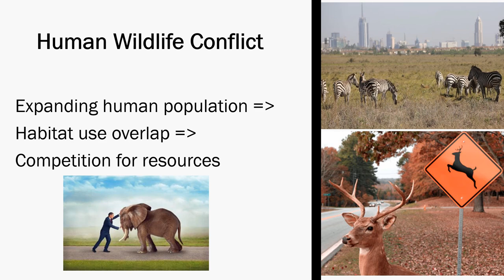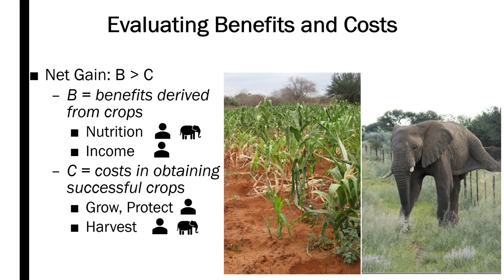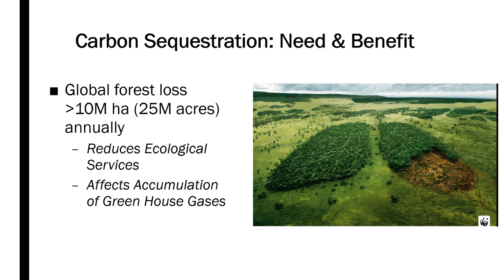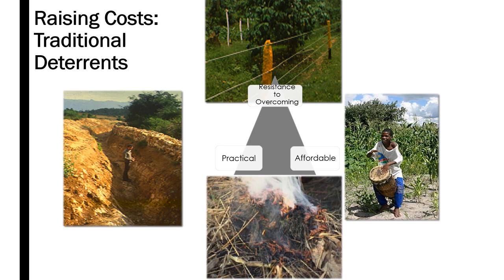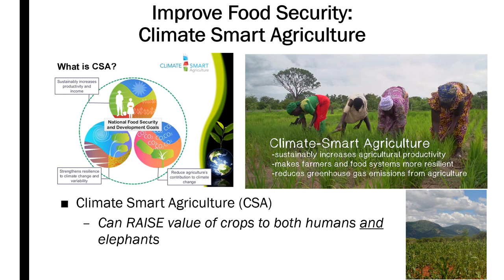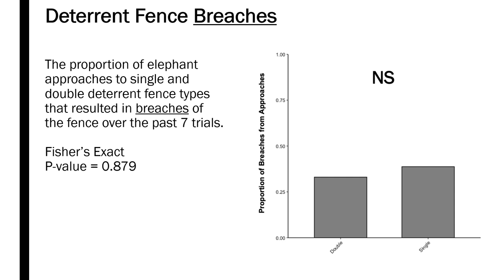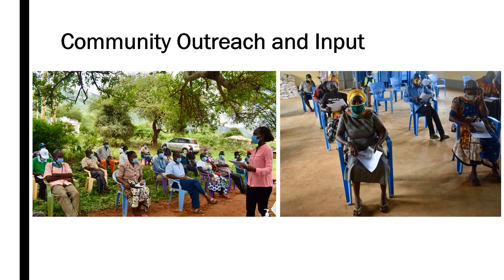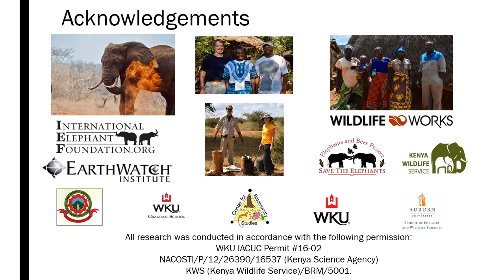Facilitating Cohabitation of Humans and Elephants through a Conservation Behavior... [Bruce Schulte]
Bruce Schulte, Sophia Corde, Lynn Von Hagen, Mwangi Githiru, Simon Kasaine, Urbanus Mutwiwa, Bernard Amakobe

Human-Wildlife interactions have increased as human populations expand into wild lands that are degraded by anthropogenic activities. The options for wildlife are limited, namely, stay within the remaining wild spaces, leave the region altogether, perish, or seek resources within the human landscape. The latter leads to exploitative and interference competition. African elephants (Loxodonta africana) in the greater Tsavo region spend much of their time in protected habitat, but their widespread movements can traverse human habitations, especially when wild resources are scarce and human-owned ones, such as crops and water, are available. As ecosystem engineers, elephants are vital to a functional ecosystem, yet people living sympatrically often underappreciate the importance of elephants and overestimate the effect elephants have on crop yield. Deterring elephants from crop fields can help if costs can be managed; however, no singular solution exists to prevent crop raiding. Our project Elephants and Sustainable Agriculture in Kenya encompasses a conservation behavior approach to facilitate cohabitation between humans and elephants. We present an overview and results to date.